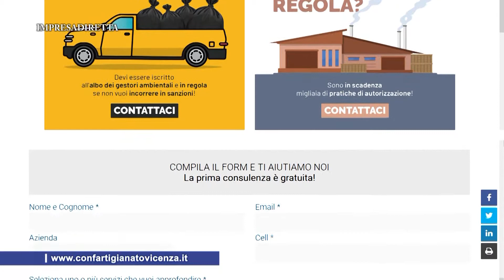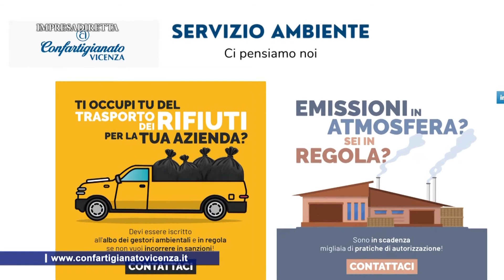Iscrizione albo gestori ambientali: il servizio di Confartigianato per il trasporto dei rifiuti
Tra i servizi offerti da Confartigianato Vicenza, la possibilità di richiedere l’iscrizione o il rinnovo all’albo nazionale gestori ambientali. Contattando l’area ambiente e certificazioni dell’associazione infatti, tecnici esperti saranno pronti ad affiancare gli imprenditori nelle delicate scelte in tema di trasporto dei rifiuti, che potrebbero diventare difficili da compiere senza un supporto specializzato. Si tratta quindi di una preziosa opportunità di risparmio anche per gli imprenditori della categoria 2 bis, che ad oggi conta circa 2000 iscrizioni nel vicentino.